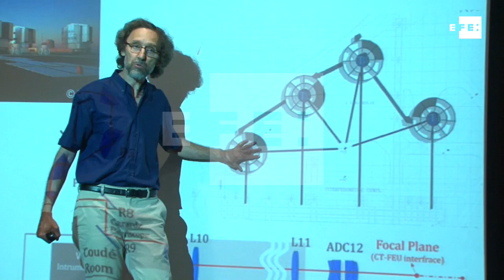Espresso, el espectrógrafo capaz de encontrar vida extraterrestre desde Chile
Santiago de Chile, 9 feb (EFE),(Imágenes: Fernando Garabedian).- El Observatorio Paranal en el norte de Chile pondrá en marcha Espresso, un espectrógrafo de última generación que permitirá detectar planetas con una precisión sin precedentes y que ayudará a los astrónomos a buscar vida extraterrestre.

IMÁGENES CORTESÍA DE ESO.